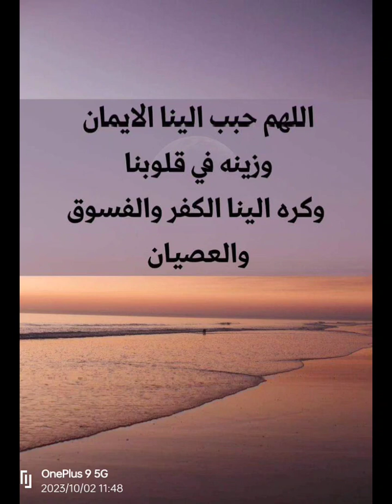Iman afroz bayan mufti Saif Ur Rehman Sahib